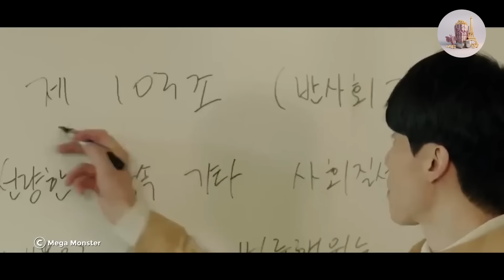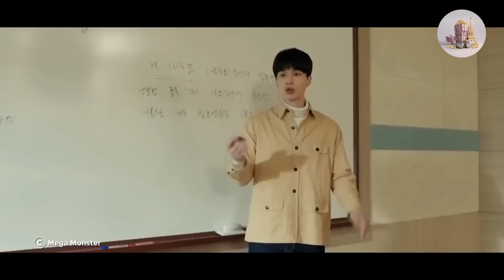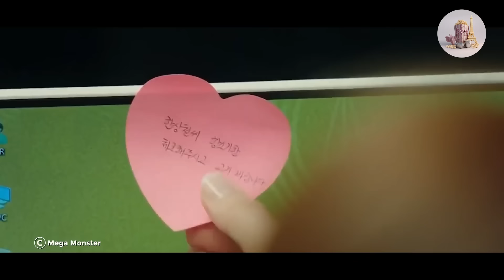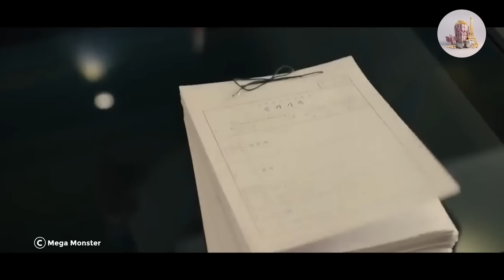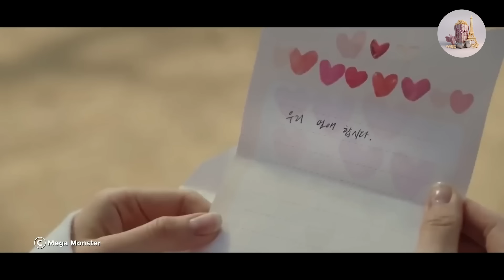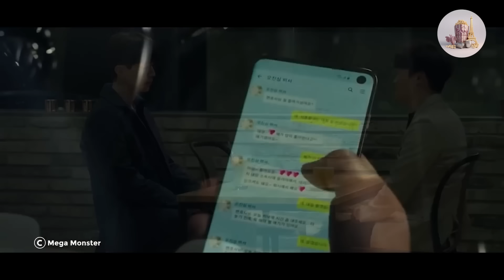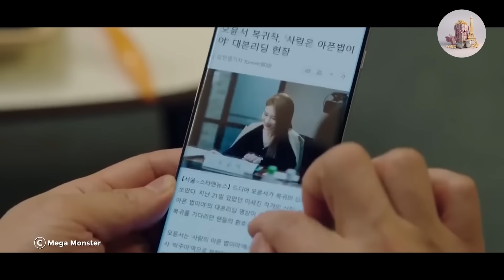Une femme riche doit séduire un homme innocent en 30 jours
Une histoire d'amour entre un avocat et une actrice de renom, dont la vie se dégrade après avoir été mêlée à un scandale avec un chaebol de troisième génération. Elle simule sa position pour devenir la secrétaire de l'avocat afin de jouer dans le drame d'un célèbre écrivain.